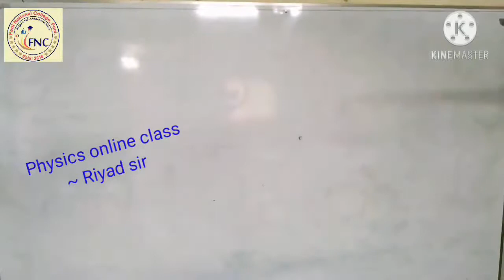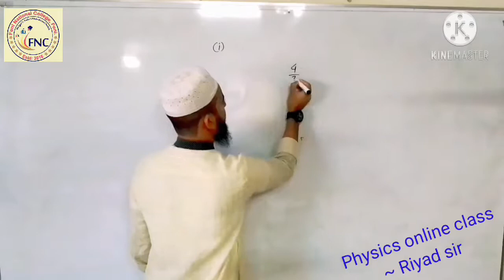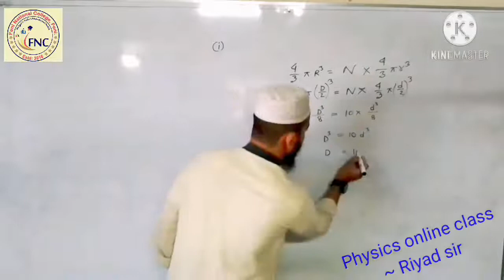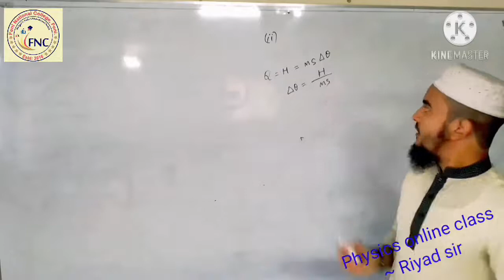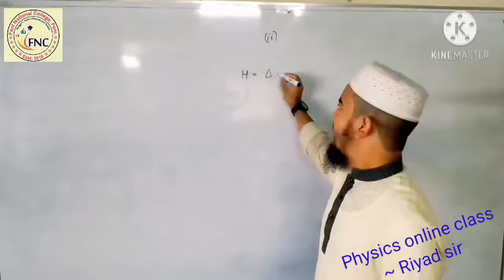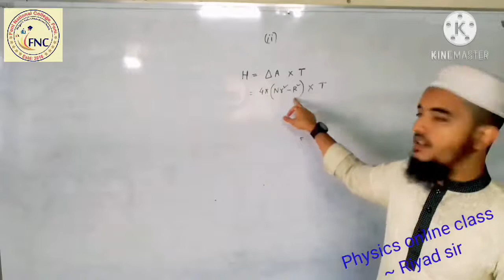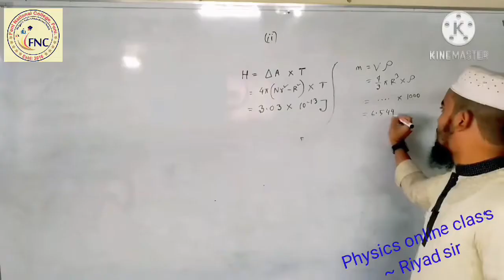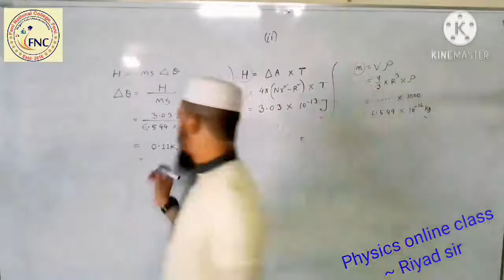FNC19-20 | Class 98 | 14.11.2020 | Physics | Feni National College Online Class